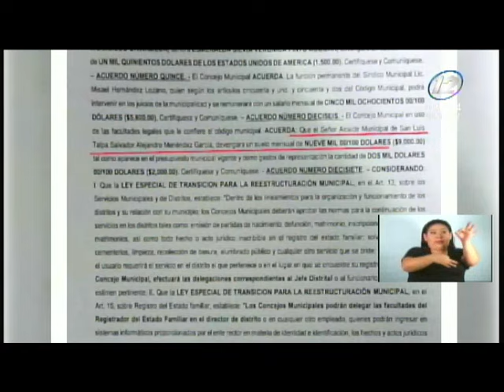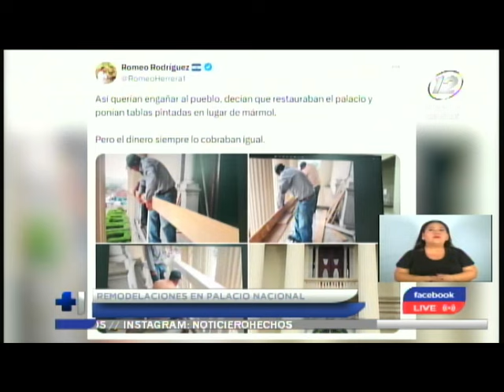Noticiero Hechos Estelar: Programa del 06 de Mayo de 2024